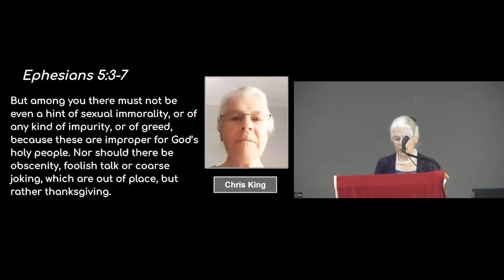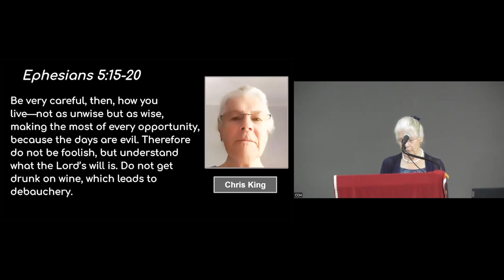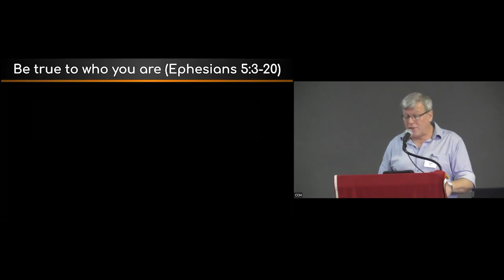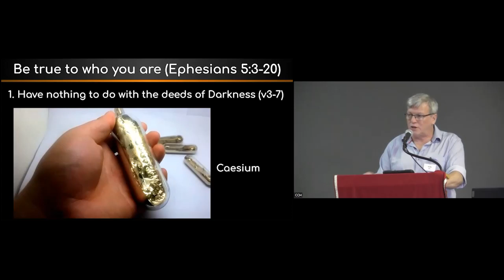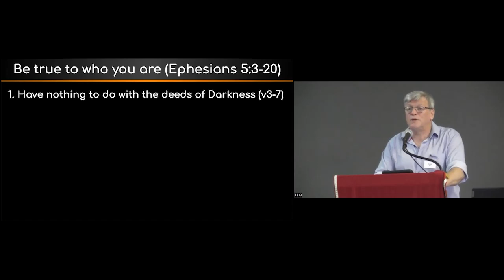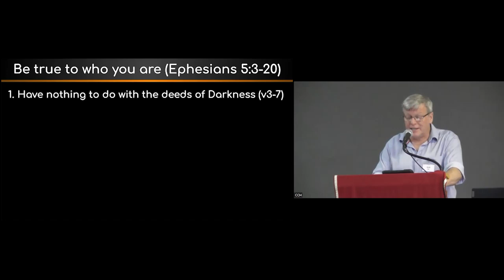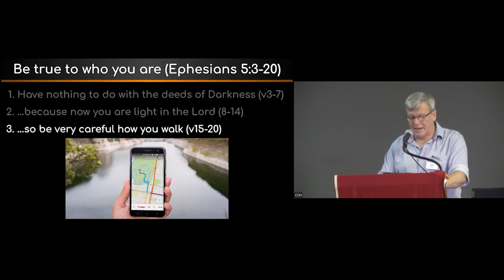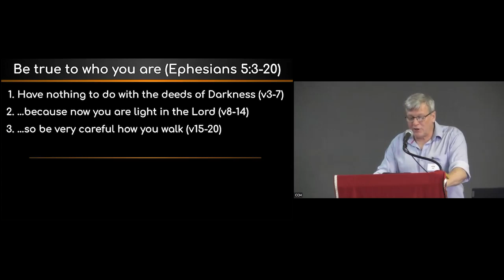CCH Sermon 2022-12-11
Ephesians 5v3-20 - Be true to who you are - Andy Pike